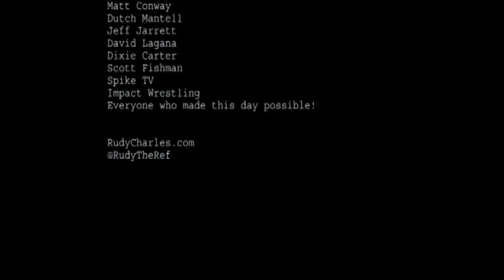Eric Young needs Rudy's help: The Rudy Charles Talk Show Episode 310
With Thanksgiving Day here, Eric Young has requested the presence of Rudy Charles on the set of Impact Wrestling to help bring back an annual Turkey Day tradition. But first Rudy has to find EY!